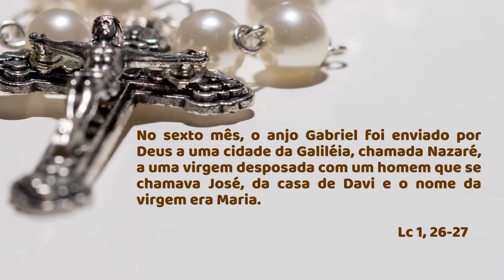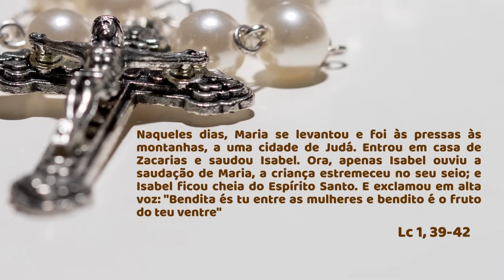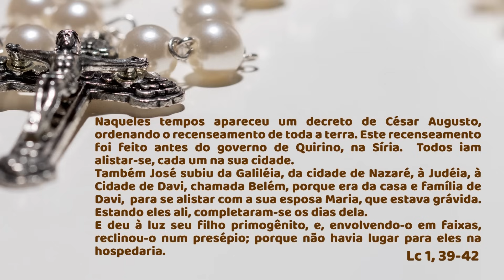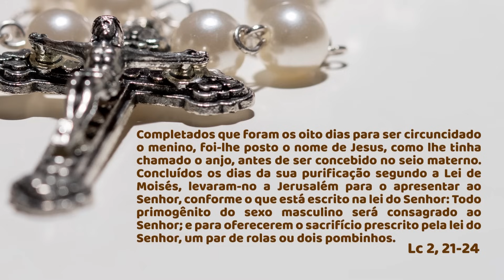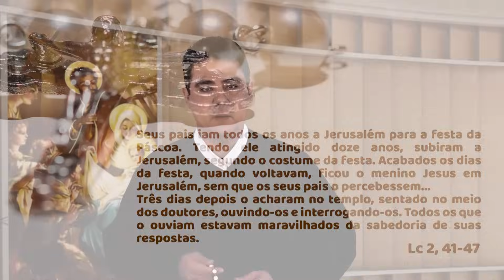SANTO TERÇO - Mistérios Gozosos - 04.11.2023 - Padre Robson de Oliveira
SANTO TERÇO - Mistérios Gozosos
Dia 04 de novembro de 2023 - Padre Robson de Oliveira
Primeiramente, é muito importante que você saiba que a oração do santo terço é principalmente uma oração de meditação, por isso, enquanto reza as orações, medite e imagine cada um dos temas dos mistérios. Assim, você estará fazendo uma oração meditada muito agradável a Jesus e a Maria.
Rezemos sempre o santo terço para alcançar a paz. Como Mãe Afetuosa, Maria está esperando que você comece a rezar, para atender suas necessidades materiais e espirituais intercedendo poderosamente por você!
Rezemos, juntos, neste Santo Terço de hoje, os Mistérios Gozosos!
1º Mistério Contemplamos – A Anunciação do Anjo e a Encarnação do Verbo
2º Mistério Contemplamos – A visitação de Maria a sua prima Santa Isabel
3º Mistério Contemplamos – Nascimento do Menino Jesus, na gruta fria em Belém
4º Mistério Contemplamos – A apresentação do Menino Jesus no templo, e a purificação de Maria
5º Mistério Contemplamos – A perda e o encontro do Menino Jesus no templo